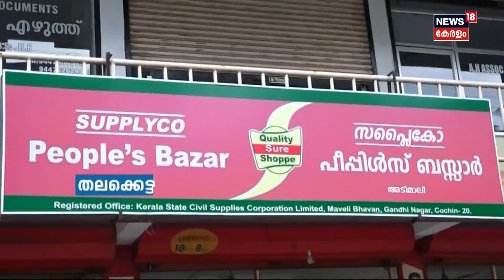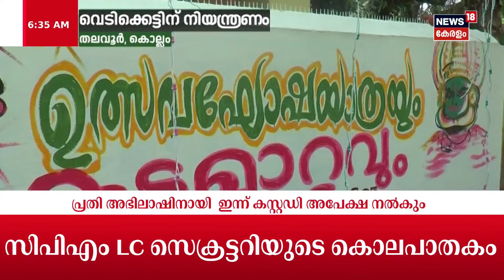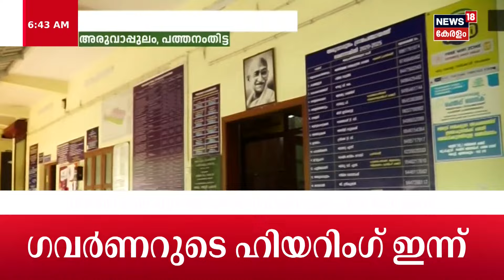Malayalam News | സകലമാന കേരളം | Sakalamana Keralam - Malayalam Local News | 24th February 2024